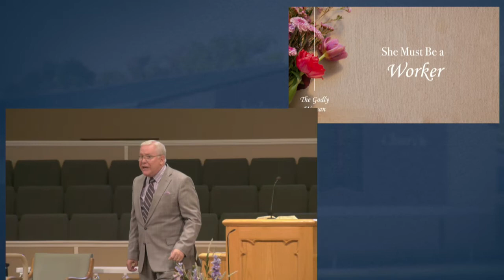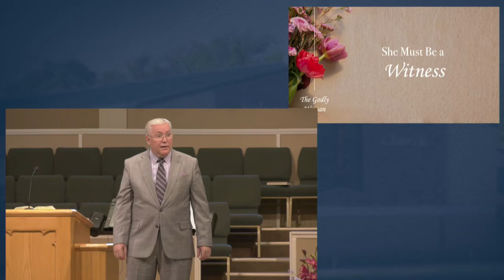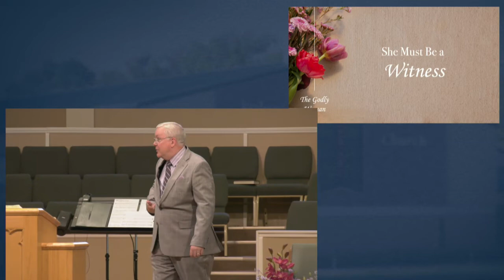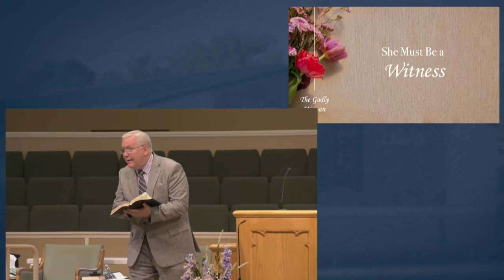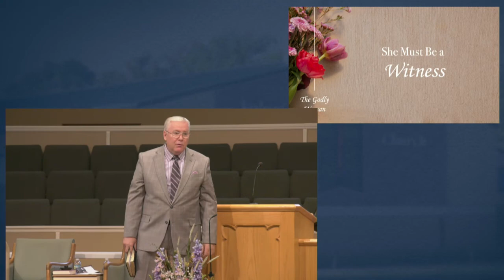May 08, 2022 am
You are watching a sermon preached from Volusia County Baptist Church with Pastor Mark Siers.  We stream live 3 times a week from Orange City, FL.

Reaching the world with the good news of Jesus Christ -- the hope of all people.